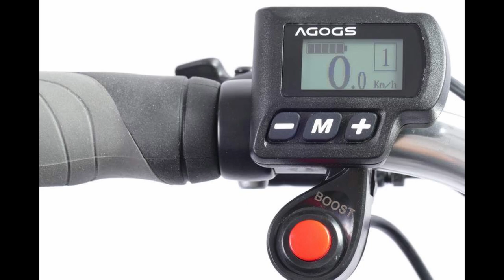Úvod do jazdy na elektrobicykli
Základné informácie o elektrobicykloch, jazdy na ebiku na kanáli Vandrujeme SK.